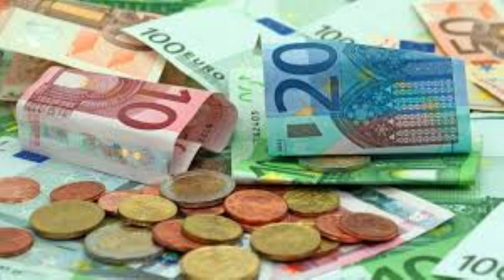Fussballwetten 5.12.2019 Gewinn: € 237.—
Author D. Selzer-McKenzie

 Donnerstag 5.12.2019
UniCraiova Botosani 1 und 0 3:1 1,65 € 1,65 €
MiedzLeg Olsztyn 1 und 0  1:1 (4:3) 3,25 € 5,36 €
Parma Frosinone 1 und 0 2:1 1,50 € 8,04 €
Cagliari SampGenua 1 und  0 2:1 1,85 € 14,88 €
Krakau Czenstochau 1 und 0 0:0 (4:1) 3,10 € 46,13 €
Bahia VascoGama 1 und 0 1 und 0 4,50 € 207,59 €
Gremio Cruzeiro 1 und  0 2:0 1,80 € 373,66 €
Palmairas Goias 1 und 0 5:1 1,32 € 493,23 €
 2x2x2x2x2x2x2x2x =256 Einsätze   ./. -256,00 €
     237,23 €